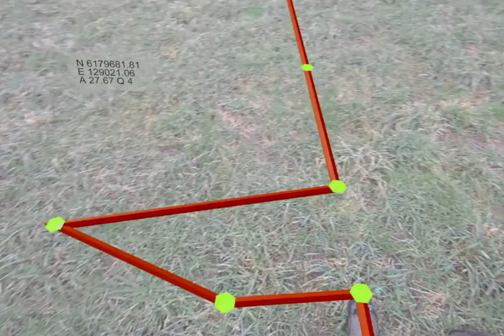Hägring VS Leica modell GS16 med CS20 fältdator.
Under utvecklingen av HÄGRING har Mätkungen AB varit behjälplig i jämförelsen i utförande vid olika slags arbetsmoment mellan HÄGRING och traditionella mätningsinstrument.

Tekniska förutsättningar:

Under November 2017 genomfördes jämförande tester mellan ett GPS system av märket Leica modell GS16 med CS20 fältdator. Programvara vid jämförelsen var Geopad. Valet av mjukvara och interface gjordes baserat på enkelheten för uppgiften samt för att få snabbast möjliga resultat med traditionellt instrument. Filformatet var en DWG med en linje med start/stop vid punkterna. Detta valdes då det representerar bäst det format man brukligt får i underlag från uppdragsgivare.
Mätkungen AB ställde upp med en av sina mest erfarna mätingenjörer så att minimera handhavandefel eller osäkerhet i resultatet.
* Notera att hastigheten för utsättning och inmätning hade ökat med upp till 30% om filen vore i punktform

Jämförelsens utformning:

Precisionen beslutades att efterlikna utstakning av befintlig ledning, befintlig kabel, utsättning av arbetsområde, inmätning av ledning eller kabel samt liknande arbetsmoment som är vanligt förekommande på exploateringsområden inom tätbebyggt område eller glesbygd och landsbygd. Precisionen bestämdes till 10cm i X och Y. Området var en åker där identiska linjer skulle markeras parallellt i förhållande till varandra med samma avstånd och antal brytpunkter under sträckan. Vardera instrumentbärare hade med sig en assistent för att göra markeringar på markytan vid brytpunkter.

Resultat:

Resultatet visar att med all tydlighet att HÄGRING sparar minst 20% vid optimala förhållanden gällande filformat, utformning av data samt då instrument är kalibrerade och redo för användning. Under det utförda testet vidare resultatet på en besparing i tid på 60% vid användning av HÄGRING för arbetsmomentet.
Kontroller av markeringar gjordes vilket visade på en precision på inom 5cm på samtliga markeringar med traditionellt system och en precision på mellan 5 och 10cm med HÄGRING.
* Gällande precisionen skall noteras att jämförelsen gjordes på tid samt att markeringar gjorda åt bäraren av HÄGRING markerade med stövel på marken i jämförelse med markering med stav för det traditionella systemet.

Slutsats:

Mätkungen AB medger stora tidsbesparingar vid liknande användning i fältarbete är att betrakta som omfattande i skillnad till traditionella instrument. Dock begränsas HÄGRINGs flexibilitet vid de olika moment som traditionella instrument klarar med den variation av precision som kan önskas vid ett bredare spektra av arbetsmoment.
* Notering att inga tillbehör för precisionshöjande eller för markering användes under testet, men skulle väl förbättra precisionen utan större inverkan på hastigheten.

KOMPETENS:

Samtliga av Mätkungen AB's mättekniker erhåller löpande internutbildning inom BAS-U, BAS-P, Miljöarbete, HLR samt säkerhet.
Vi strävar efter att ha högst kompetens inom såväl de mjuka som praktiska parametrarna inom konstruktion.